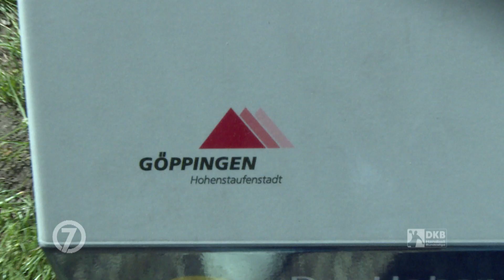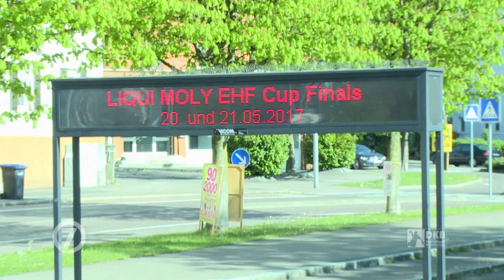Gipfelsturm mit Jens Schöngarth und Manuel Späth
In der Liga läuft es nicht so rund - im EHF-Pokal kann FRISCH AUF! Göppingen in eigener Halle die Saison aber doch noch krönen. Jens Schöngarth und Manuel Späth blicken in luftigen Höhen auf den Saisonendspurt!